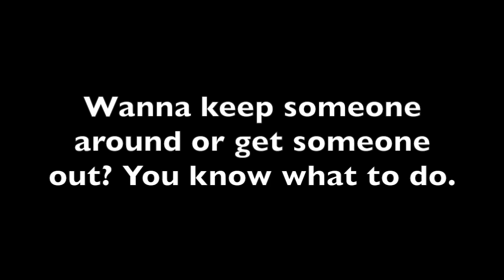The Ultimate Escape the Night Saddest Last Words Tournament (Round 4)